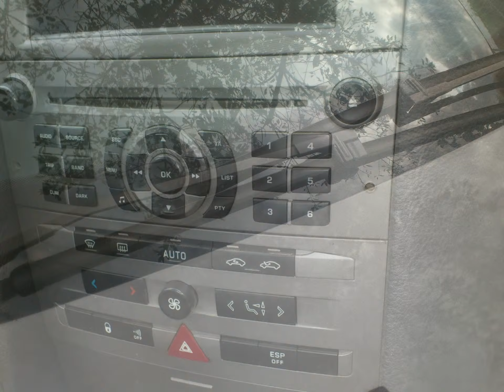piese dezmembrari caracal 0761350488 caracal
Mecanismul motor este format din organe fixe si organe mobile. Organele fixe principale ale motoarelor cu ardere interna sunt compuse din colectorul de admisie si colectorul de evacuare chiulasa, blocul cilindrilor, carterul si bratele motorului.
Din grupa organelor mobile fac parte arborele cotit si volantul, bielele si pistoanele cu bolturile si segmentii.
Cauta acum componentele si accesoriile pentru motor